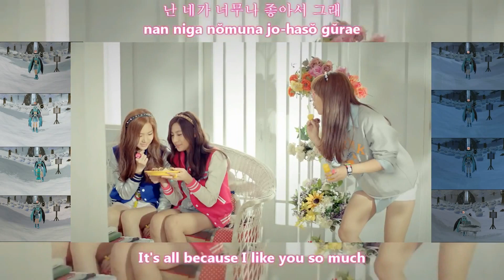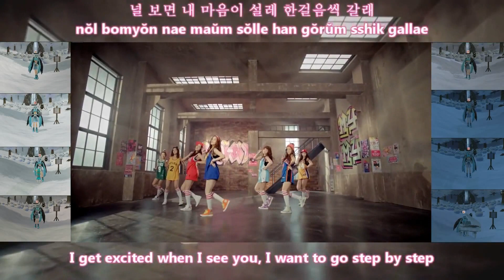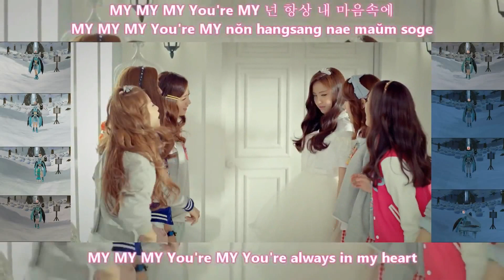Mabinogi MML - MyMy [A.Pink]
i released the MML for the solo versions of all songs i've worked on July16 to support A.Pink with their new album Pink Memory.

Included in the download folder is the 3MLE editor application that you can use to open the MML files as well as convert them to a MIDI file if you want to play the songs on Synthesia.

Edited using AVS video editor (free).
Audio arranged using 3MLE mml editor.
Filmed using in-game Mabinogi capture.

Credits to jgmb829 for the main arrangement. A MIDI used to be available but i'm not sure about now (i eye-copied the synthesia vid cuz eet easier that way)

This song got me into A.Pink back when it was released and tis still my fav or second.
Too bad i didn't get much into Kpop till i found this.
Hope others enjoy it as much as i do!
(mabi vocal recordings disincluded)

This arrangement uses 15 tracks and 11 scores:
Piano(1score; 3tracks), Vocal [F] (2; 1 each), Vocal [M] (1), Chimes (2scores; 2tracks), Lyre (1; 2tracks), Tuba (1), Drum (1), Cymbals (1), BassDrum (1)

The journey never ends...